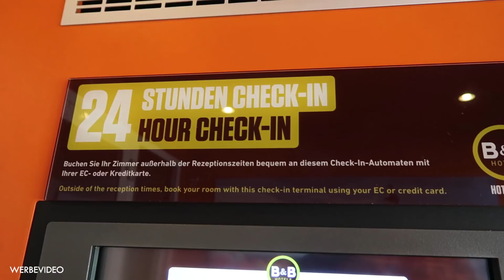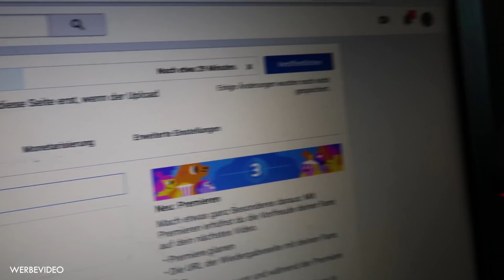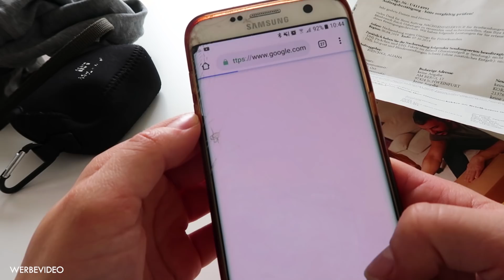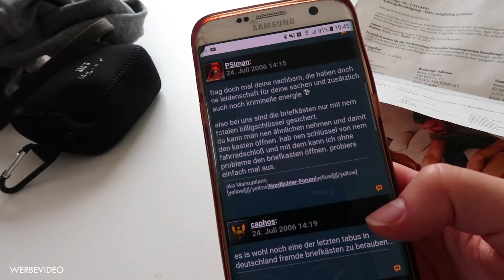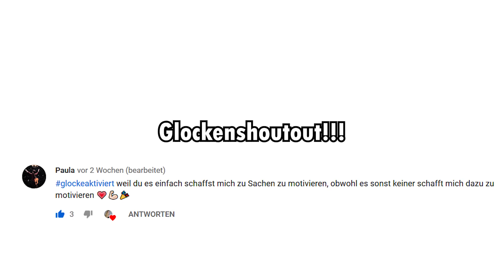DAILY VLOG: Besuche meine alte Wohnung, putzen, riesen Fail // Miss Aliana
ihr müsst euch unbedingt das ganze Video anschauen... OMG ich bin so ein VOLLHORST hahaha.

Probiert UNBEDINGT Cambly aus! I love it!
15 Freiminuten mit: aliana-may
10 % auf eure order mit: aliana-may10

Im heutigen Video nehme ich euch mit auf die Reise in meine alte Wohnung, in der ich einige Erledigen zu machen habe.
Hoffe, euch gefällt dieser "ganz normale Vlog" mit einigen ungeplanten Wendungen loooool...
xx
Aliana

P.S.: Ein Teil des Geldes, was ich hiermit verdiene, spende ich an Plan International für Gleichberechtigung, Förderung und Bildung von Mädchen.